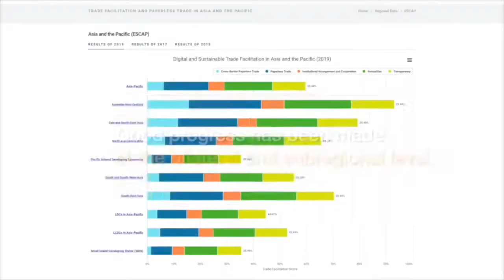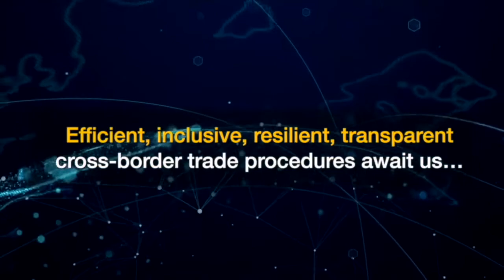Facilitating Cross-Border Paperless Trade in Asia and the Pacific – Subtitles in Russian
Framework Agreement on facilitating cross-border paperless trade in Asia and the Pacific entered into force-Russian